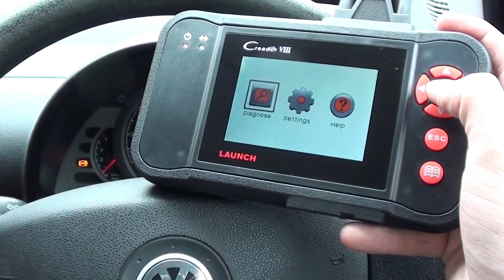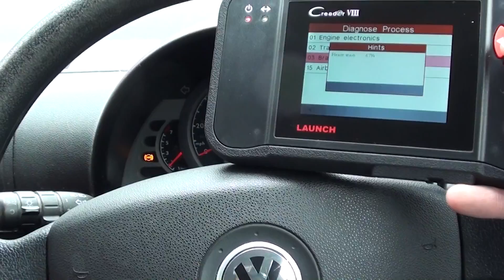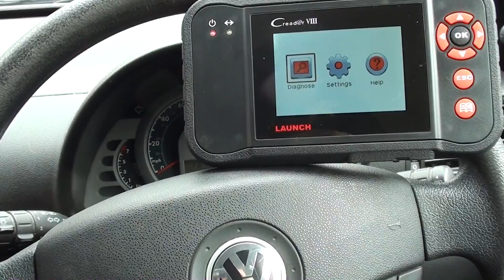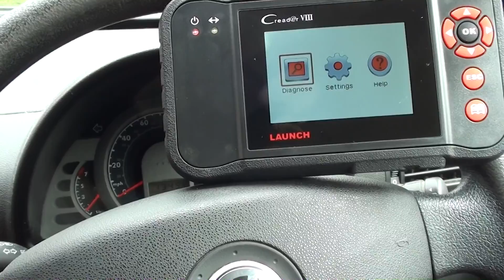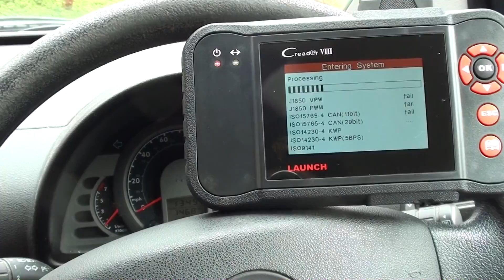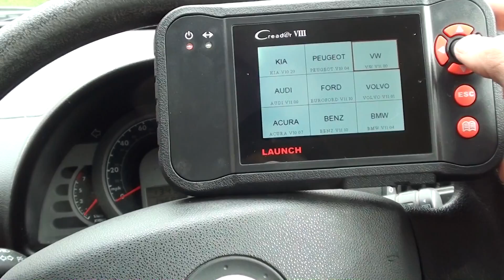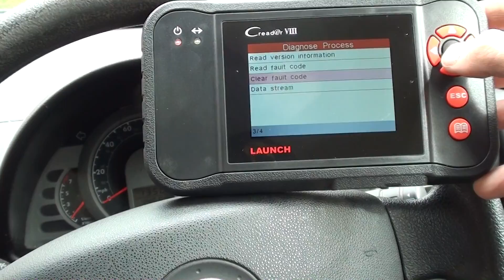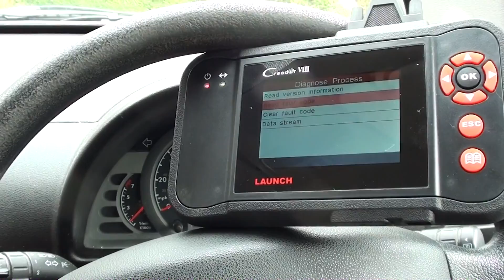VW ABS Sensor diagnose change & reset with Launch CRP129 Vii+ Diagnostic Tool CR PLUS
The Launch VIII CRP129 has now been replaced with the equally capable iCarsoft CR Plus as shown